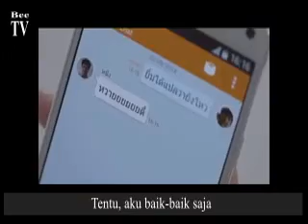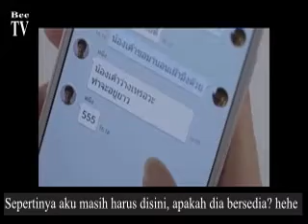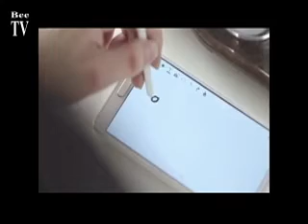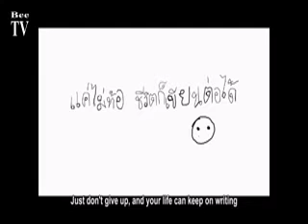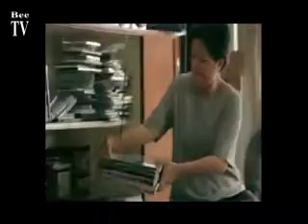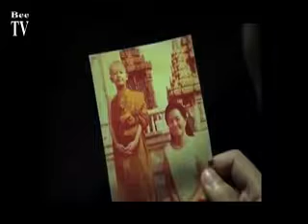Iklan Part - 2 Sangat Menginspirasi dan Mengharukan (sub Bahasa Indonesia)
Berikut adalah 3 iklan televisi  yang sangat menginspirasi dan mengharukan. Dilengkapi dengan text bahasa Indonesia.